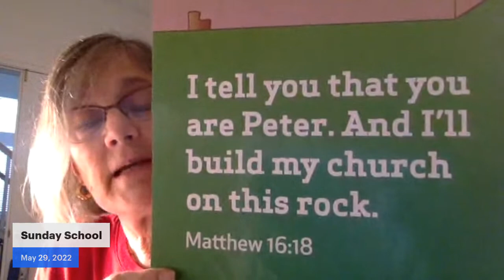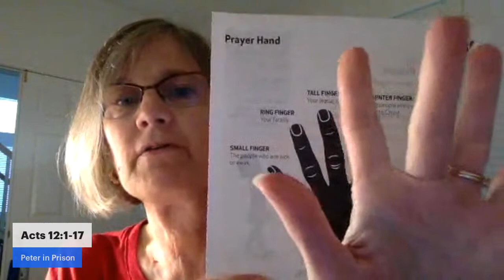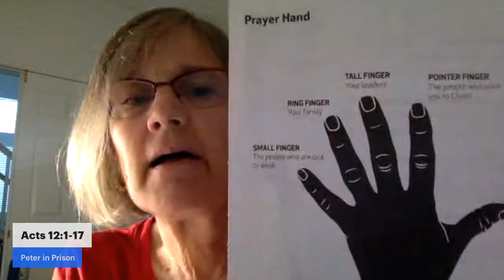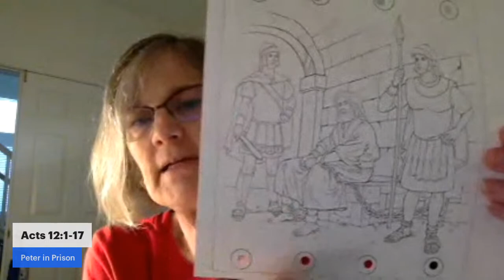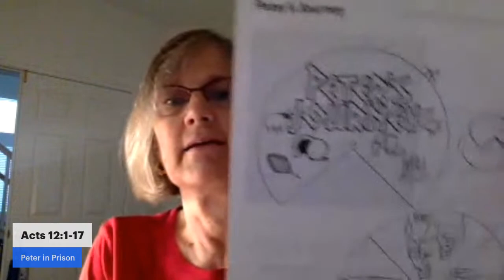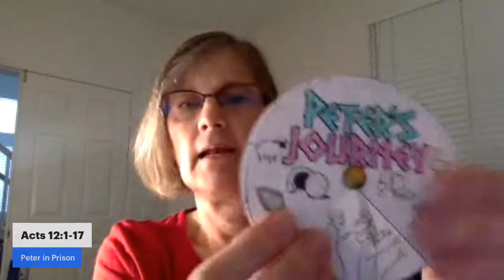Sunday School 5/29/22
Peter in Prison